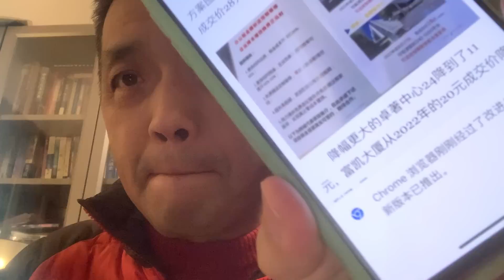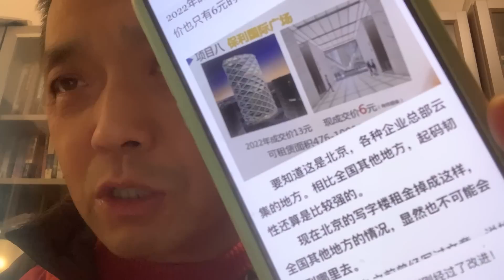震驚：北京城寫字樓租金暴跌，各行各業百業凋零🥀🥀🥀，今年中國經濟危機四伏，中國人民勒緊褲腰帶過苦日子吧。